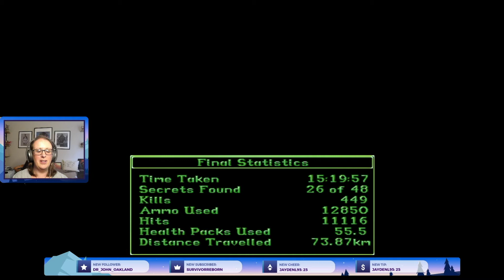Tomb Raider 2 Livestream | Final Episode!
Welcome to the final episode of my Tomb Raider 2 Live Stream

Many thanks to all those who came along to join in on Twitch! If you missed it, then you can catch up by watching this video!

As a reminder, I currently livestream on Twitch every Sunday at 3pm BST and every Wednesday from 8.30pm BST so do come along if you can!